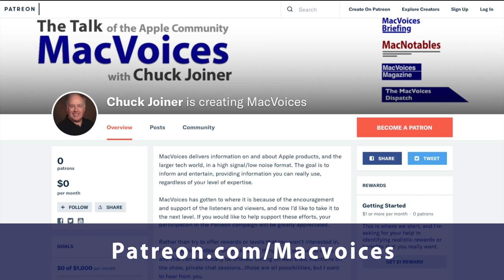MacVoices #21209: Jeff Carlson and Mason Marsh Discuss Their Recent Photography Trip (1)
The hosts of Photocombobulate, Jeff Carlson and Mason Marsh discuss a recent two-week photo journey, and what it took to make it a success. We start out with where they went, the clothing they selected due to the conditions, and the hardware they took to make the most of the trip. How they stayed powered, how they stayed connected, and why they mapped out the best coffee shops along the way make for some great lessons for your next trip. (Part 1)

Show Notes:

Guests:

Author and photographer Jeff Carlson (@jeffcarlson, ) is a columnist for the Seattle Times, a contributing editor at TidBITS (tidbits.com), and writes for publications such as Macworld and Photographic Elements Techniques. He is the author of The Connected Apple Family, The iPad for Photographers, Third Edition, iPad & iPhone Video: Film, Edit, and Share the Apple Way, and Take Control of Your Digital Photos on the Mac, among many other books. He believes there's never enough coffee, and does his best to test that theory. You can find him podcasting about photography on both PhotoActive and Photocombobulate.

Mason Marsh is a photographer, educator, and guide in Portland, Oregon. His passion for life-long learning comes from decades of teaching in museums, on tall ships, and in classrooms. He has developed and lead numerous highly-rated Road Scholar workshops on a variety of topics, including photography programs in the Pacific Northwest. His photographs have been published world-wide but he believes that his work is ever evolving and that he has much to learn. His photographs can be seen at MasonMarsh.com., and you can hear him talking photography on the Photocombobulate podcast.

Links:

Photocombobulate Episode #6 about the trip

Mason’s Blog about Bodie, one of the sites on the trip

The camera bags Jeff and Mason used on the trip, (Jeff has the 30L and Mason the 35L)

The charging plug Mason uses in coffee shops:
Anker Quick Charge 3.0 43.5W 4-Port USB Wall Charger

Jeff’s fabulous puffy jacket

Mason’s fabulous puffy jacket

Mason’s Kit.co page with lists of current gear

The car charging magsafe mount that Jeff used on the trip (however, it broke so he wouldn’t recommend it):
WAITIEE Magnetic Wireless Car Charger

The car charging mount Mason has ordered:
PeakDesign Car Mount

The car charging mount Jeff is looking at to replace his failed one:
Anker 613 Magnetic Wireless Charger (MagGo), Car Charging Mount